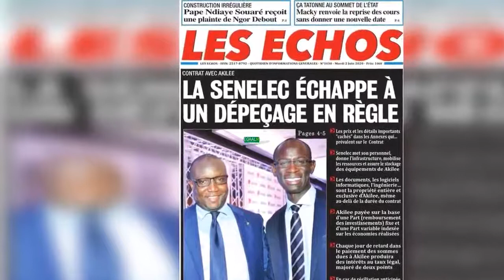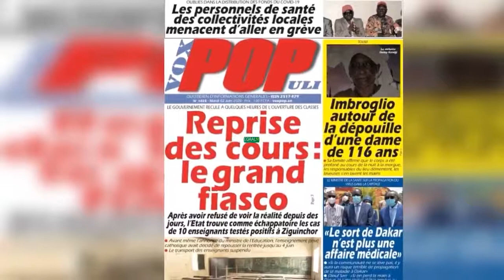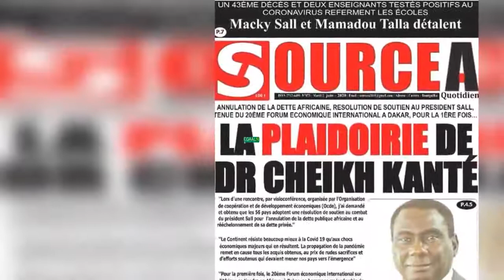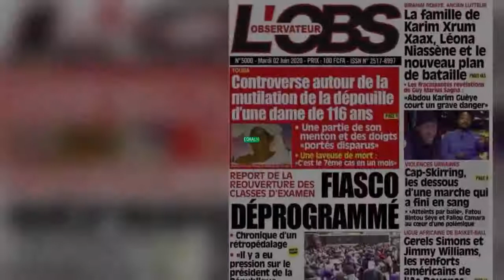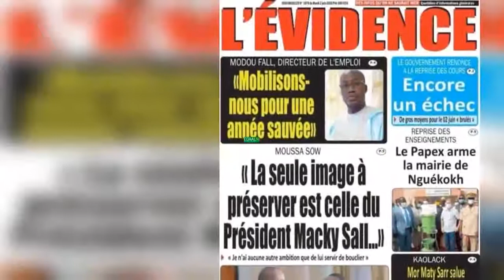Les journaux sénégalais du mardi 2 mai 2020